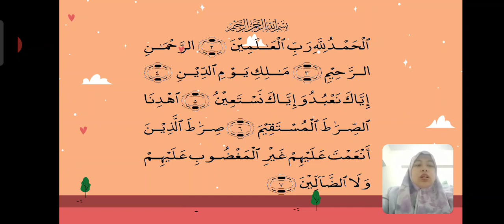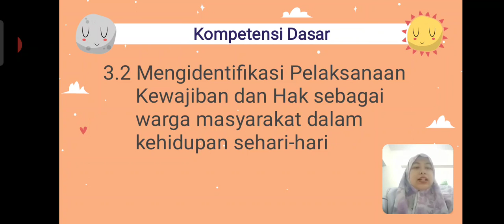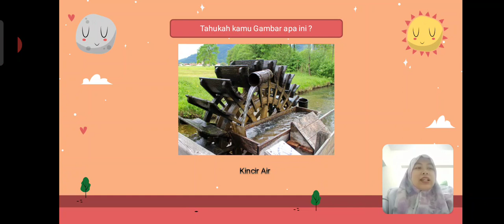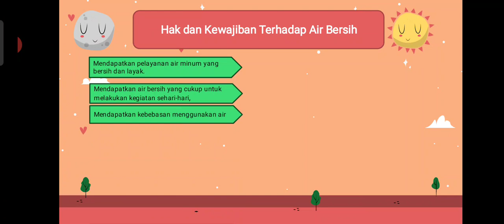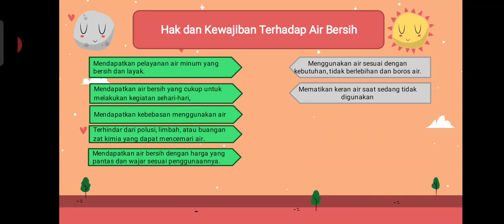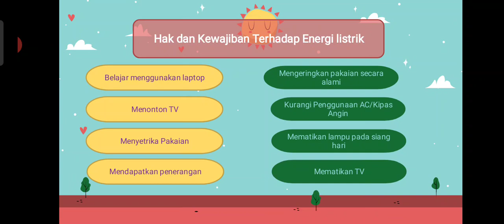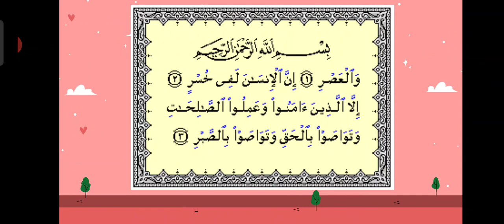judul#BelajarbersamaSUKMA: Kelas 4 MI Islamiyah | Tema 2 (PKN) | Selalu Berhemat Energi